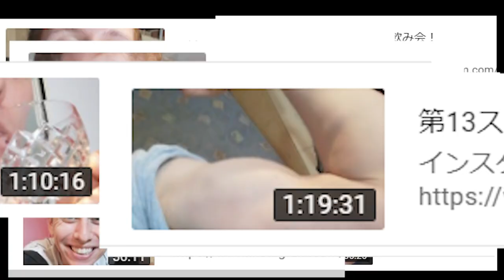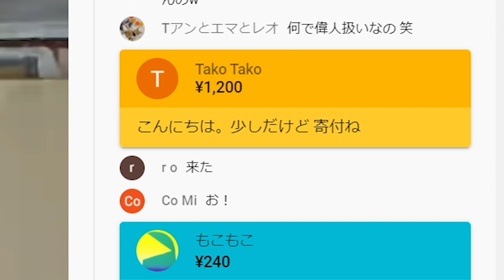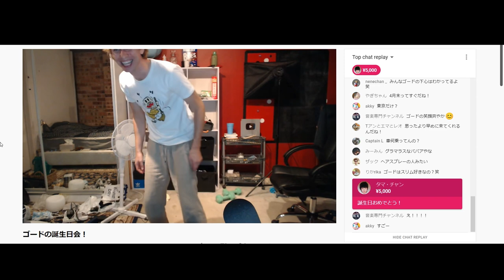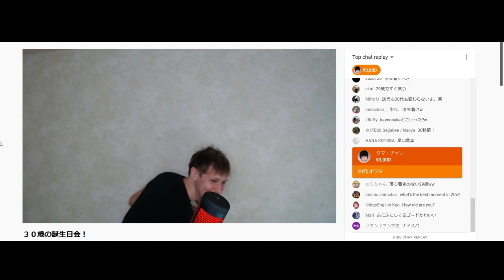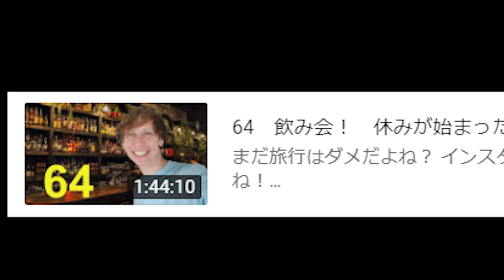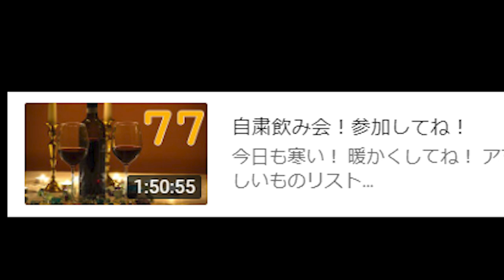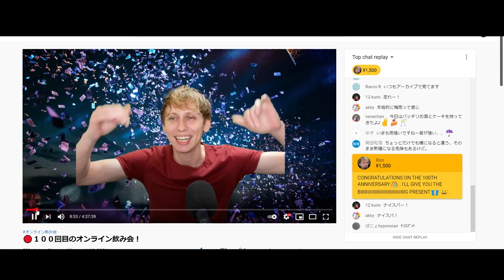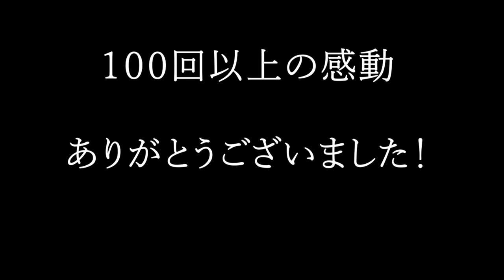オンライン飲み会、百回も！ありがとうございます！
これからも百回も、いや、千回も！宜しくお願い致します！